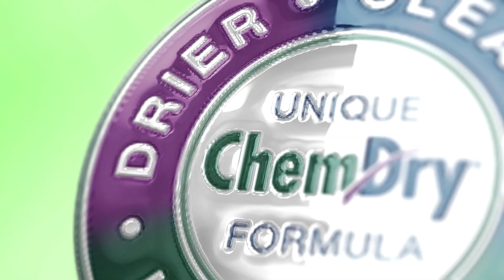Professional Green Certified Carpet, Tile, Rug and Upholstery Cleaning in Tarrant County, Texas.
Professional Green Certified Carpet, Tile, Rug and Upholstery Cleaning in Tarrant County, Texas.   cowgirlchemdry.com